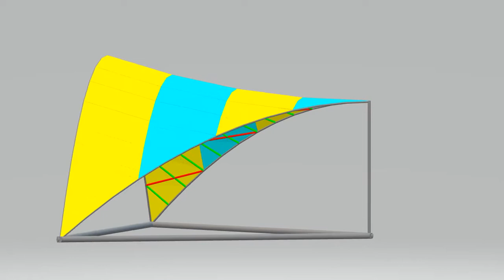Hypar GridShell Membrane 3DModel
3D Model of Hypar-Gridshell-Membrane in Candela Style